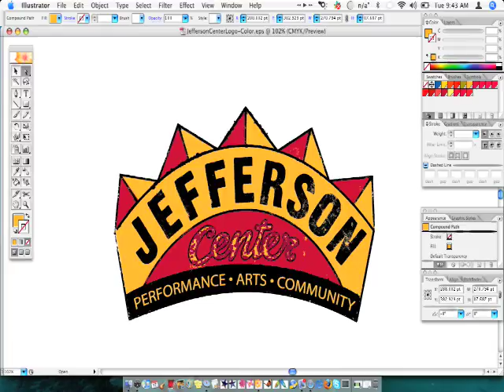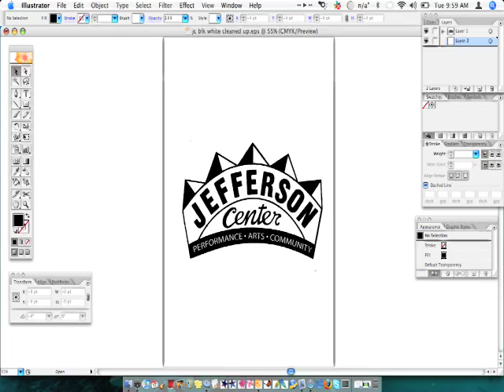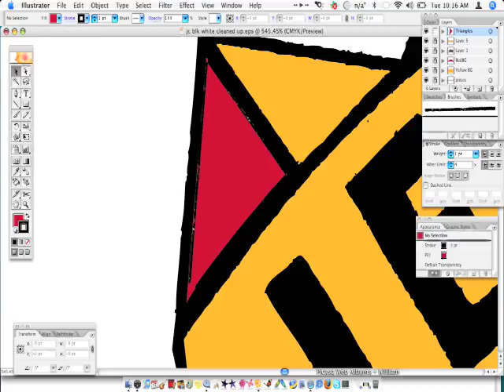Revising the Jeff Center Logo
Taking a line version of the logo that has been printed, traced with a marker and rescanned, then livetraced in Illustrator and now being re-colorfied.